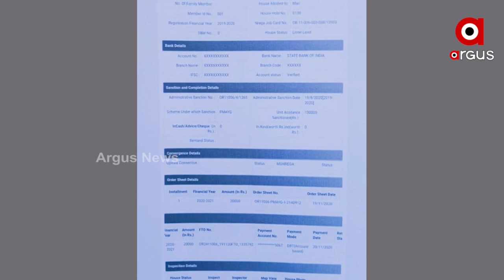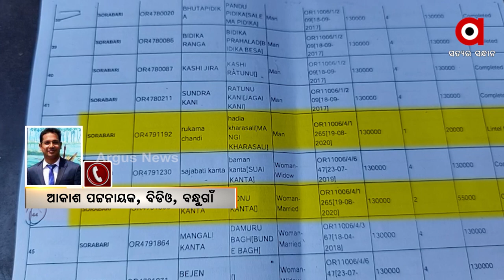Awas Yojana Corruption, Family Member does not get House after Beneficiaries' Death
Allegation against sarpanch for corruption in awas yojana . Rukma Chandi and Dilebuti Kanta, two women from Barihavatta village in the panchayat, got houses under the Awas Yojana in 2019-20. The two women died before receiving work orders. According to government regulations, the house is to be found by a family member. It is true that the money was raised in the name of the two deceased Women, but their family did not receive the money.